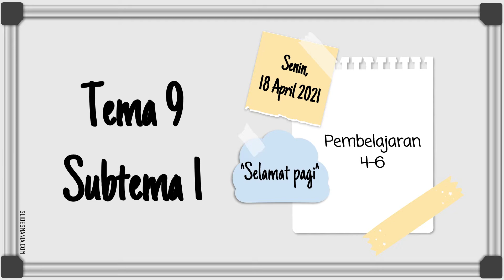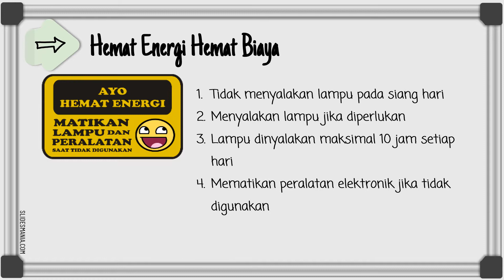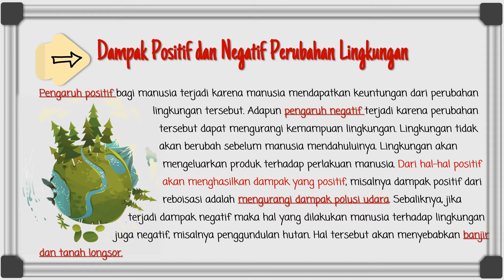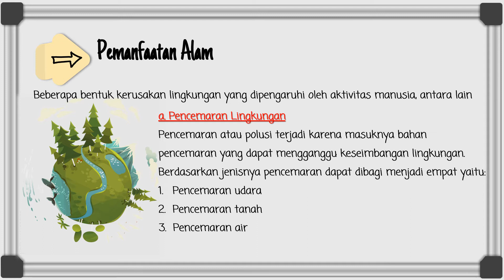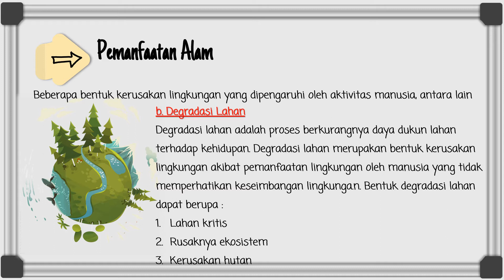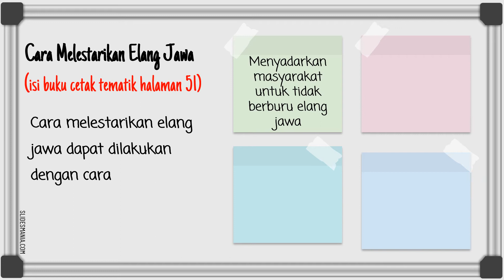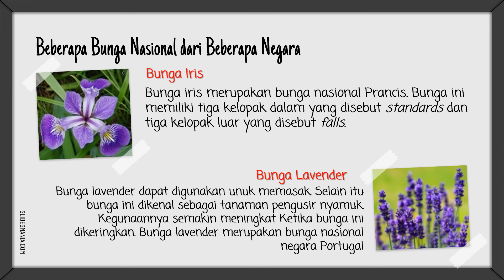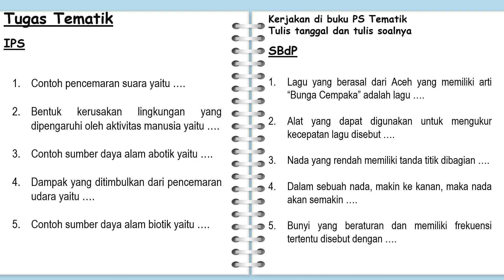Tematik : Tema 9 Subtema 1 Pembelajaran 4-6 || Kelas 4